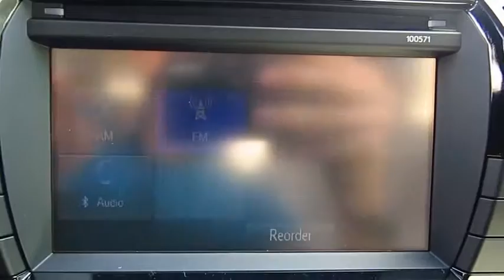2016 Toyota Corolla Live Video! Tampa, Wesley Chapel, Brandon, New Port Richey, FL Live 162424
Stadium Toyota
5088 N. Dale Mabry Highway

With proven reliability and masterful craftsmanship, our 2016 Toyota Corolla LE is eye-catching in Slate Metallic! At the heart of our sedan is a 132hp 1.8 Liter 4 Cylinder that's perfectly matched with a seamless CVT. This ideal combination helps you achieve near 38mpg on the open road and represents the gold standard in its class.    The modern stance of our Corolla LE is accented by LED headlights. A perfect balance of efficiency and style, it boasts ample legroom and cutting edge technology that is straightforward and user-friendly. Remote keyless entry, power door locks, automatic climate control, and steering wheel audio controls make every ride feel first-class. You'll also enjoy the Entune Audio touchscreen with integrated back-up camera, Bluetooth, an auxiliary audio jack and a USB/iPod interface.    The Star Safety system adds peace of mind with stability and traction control, anti-lock brakes, and eight airbags. Safe, affordable, and dependable, the Corolla is an all-around smart choice!